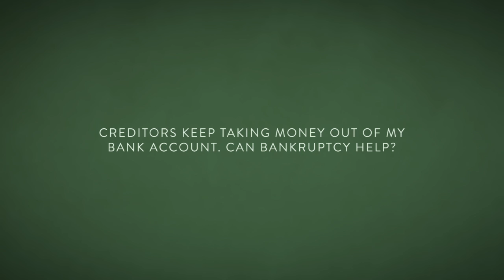Creditors keep taking money out of my bank account. Can bankruptcy help?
Erin B. Shank, PC